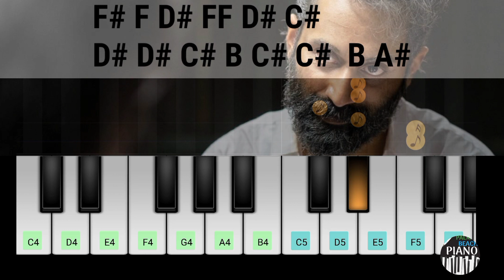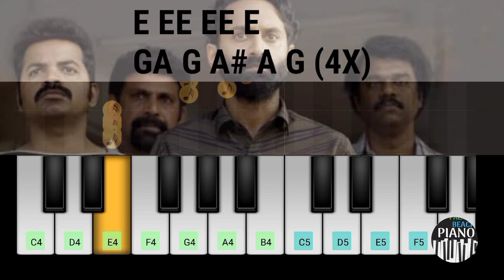Malik Movie All Bgm's | Piano Tutorial | Keyboard Notes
This is the piano tutorial of Malik Movie All  Bgm's.Learn to play songs on Keyboard/Piano with this channel.

Please do watch the video till the end. I've tried to present the minute nuances in the song.
This channel presents Piano covers for music of South Indian Languages.

Malik Bgm

Malik Bgm
Malik Movie Bgm

Raheemum Aleemum

raheemum aleemum
Malik 80s intro